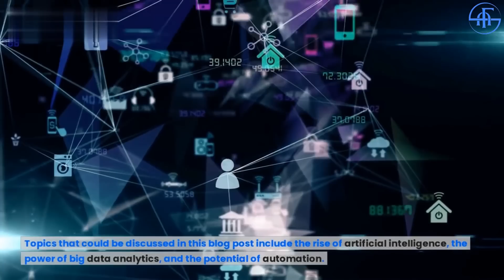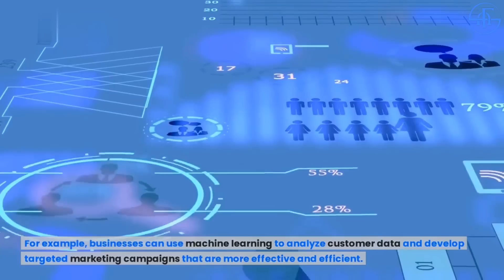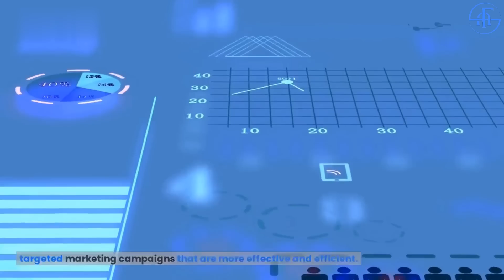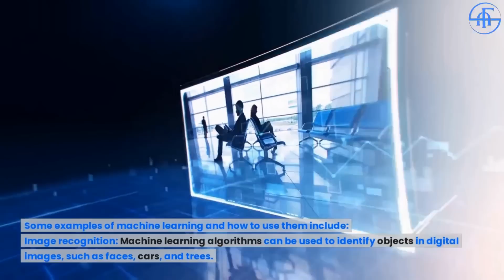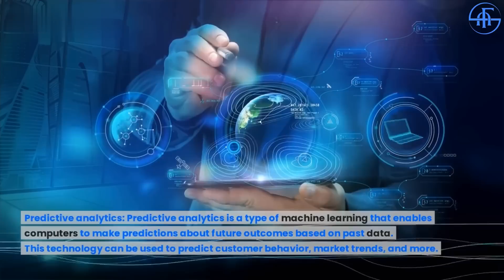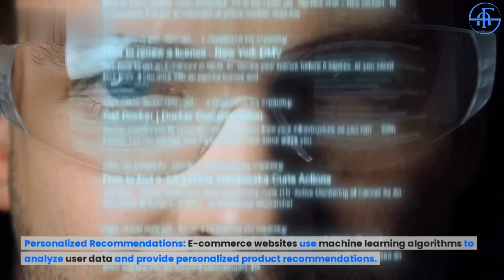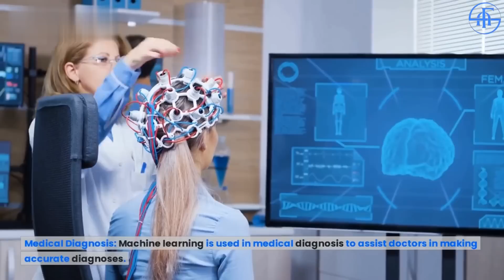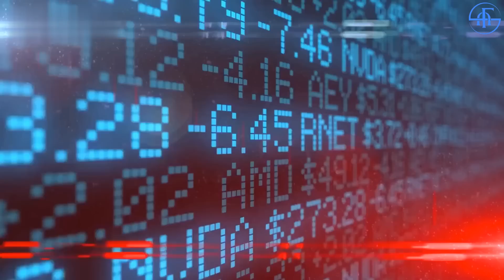The Growing Role of Machine Learning: What You Need to Know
Explore the increasing role of machine learning in our lives and discuss the benefits of leveraging this technology for businesses.